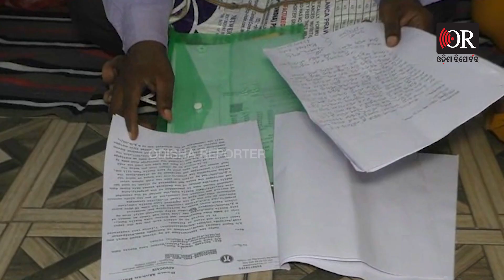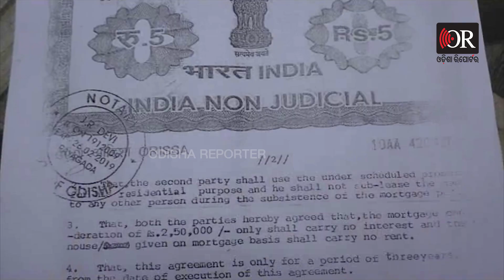The landlord protested in front of the house | Odisha Reporter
2016ରେ ଅଢ଼େଇଲକ୍ଷକୁ ଘର ବନ୍ଧା ଦେଇଥିଲେ ରାୟଗଡ଼ାର କୈଳାଶ ସାହୁ । ଚୁକ୍ତି ଅନୁସାରେ ତିନିବର୍ଷ ପରେ ଅର୍ଥାତ୍ 2019 ଡିସେମ୍ବରରେ ଟଙ୍କା ଧରି ଘର ଫେରସ୍ତ ନବାକୁ ଆସିଲେ, କିନ୍ତୁ ଟଙ୍କା ରଖୁନି କି ଘର ଫେରାଉନି ବନ୍ଧା ରଖିଥିବା ବ୍ୟକ୍ତି । ଥାନାଠୁ ଏସପି ଅଫିସ ବୁଲି ବୁଲି ନୟାନ୍ତ ହେଲେଣି କୈଳାଶ । ଏବେ ଘର ଫେରିପାଇବାକୁ ନେଇ ନିଜ ଘର ଆଗରେ ଧାରଣା ଦେଇଛନ୍ତି କୈଳାଶ ।